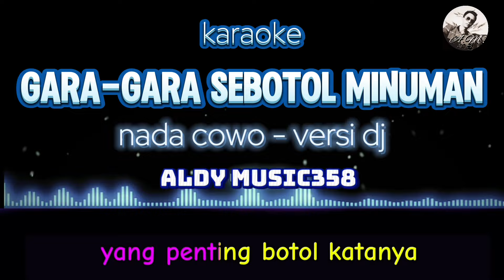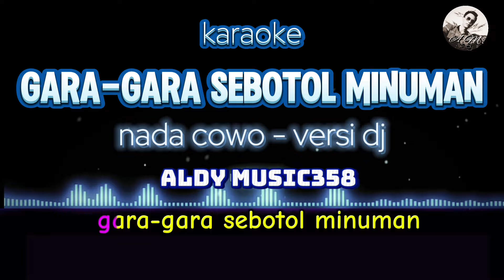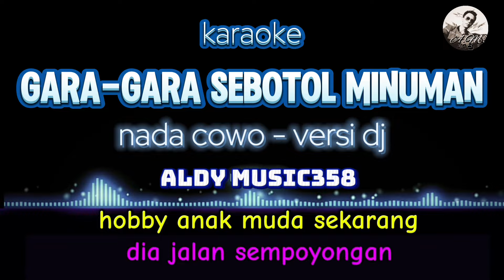KARAOKE GARA-GARA SEBOTOL VERSI TERBARU | NADA COWO / LAKI-LAKI | ALDY MUSIC358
JUDUL : GARA-GARA SEBOTOL MINUMAN
CIPT : SAFEI SROOP
NADA : COWO / LAKI-LAKI

LIRICK👇

Gara gara sebotol minuman
dia jalan sempoyongan
Hobby anak muda sekarang
Yang penting Botol katanya
kalo lagi kumpul-kumpul
pasti ada botol
tambah lagi tambah lagi
sebotol lagi
Idih-idih apa enaknya
minum kok Sampai berbotol-botol
dia jalan sempoyongan
REFF:
Pusing, , Karena
Minum-minuman
Pala Pusing Karena Minuman
Badan Rusak Karena Minuman
Uang Habis Karena Minuman
Akhirnya Kesana sini Ngutang
Pusing, , Karena
Minum-minuman
Sadarlah Oh Para remaja
Bangunkanlah Cita-cita
Demi kemajuan Bangsa